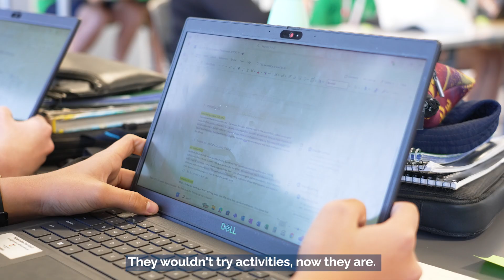Teaching for Thinking at San Damiano College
San Damiano College Yarrabilba has embraced the ‘Teaching for Thinking' program and it’s having an impact on the whole school community.

“Seeing our students so excited about learning and having such pride in their work is the real joy of teaching. We are looking forward to implementing the program across the school,” said Deputy Principal, Paul Mead.

Watch our video to learn more about how the teachers at San Damiano are embracing the pedagogical approaches and inspiring their students to achieve great outcomes in partnership with The University of Queensland’s Critical Thinking Project.